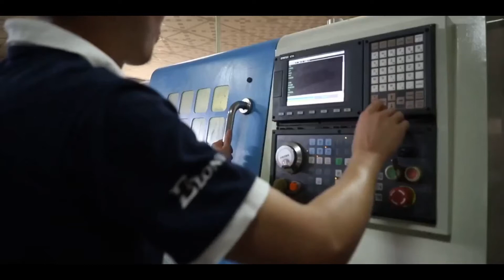Elong Outdoor Archery Facotry Introduction Video Show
Elong outdoor Product Limited is located in Huizhou City, Guangdong Province, which was established in 2004. Since the enthusiasm in Archery sports, we started to enter this industry.